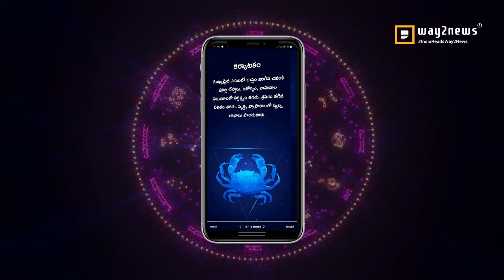Makara Rasi (Capricorn Horoscope) మకర రాశి- October 02nd - October 08th Vaara Phalalu 2022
Makara Rasi (Capricorn Horoscope) మకర రాశి- October 02nd - October 08th Vaara Phalalu 2022, Makara Rasi (Capricorn Horoscope) మకర రాశి, Weekly Rasi Phalalu 2022 , శ్రీ ములుగు రామలింగేశ్వర వర ప్రసాదు సిద్దాంతి , Sri Mulugu Ramalingeswara Vara Prasadu Siddanthi